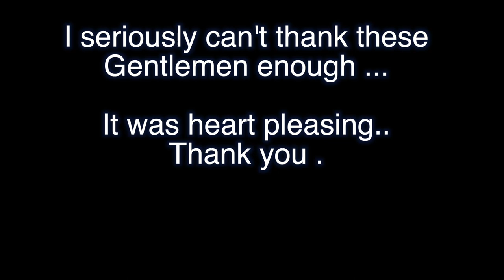Saved by some awesome Goldwing riders | Americade